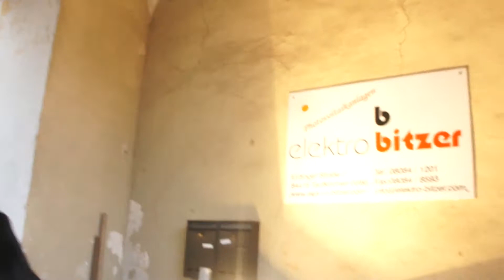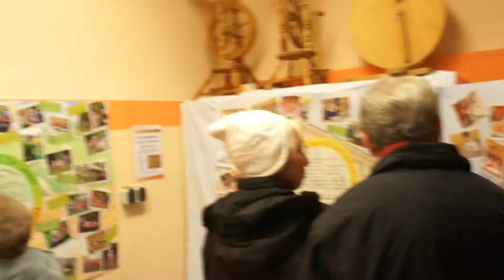Der Film Wasserschloss bei Taufkirchen an der Vils